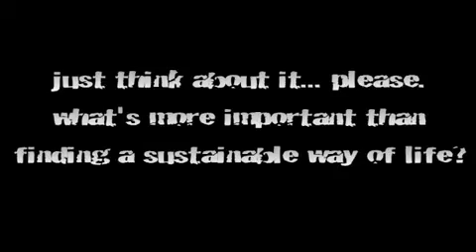Sinking Ship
We've gotta get on the lifeboats together so we survive the catastrophes we've created, and stop bitching at each other about the small stuff or we're ALL as good as dead.